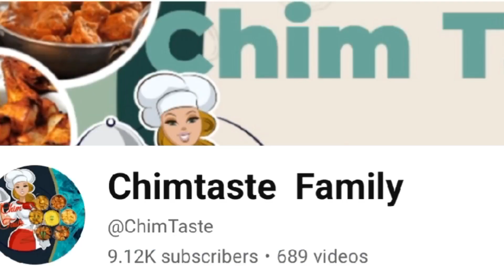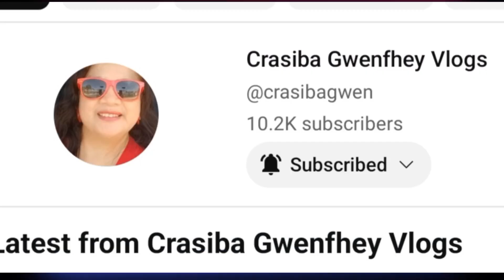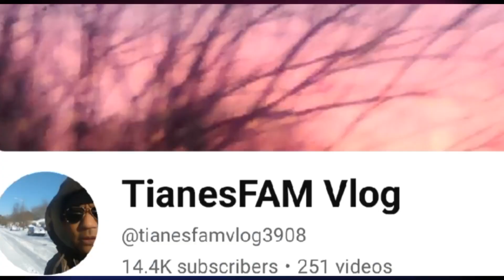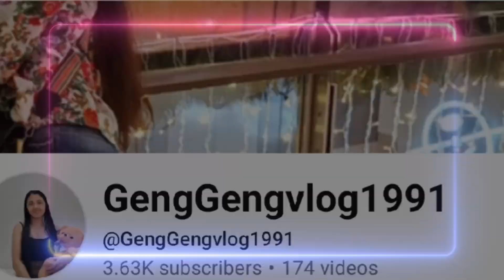My Channel MEMBERS Tribute||HC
My Channel members tribute